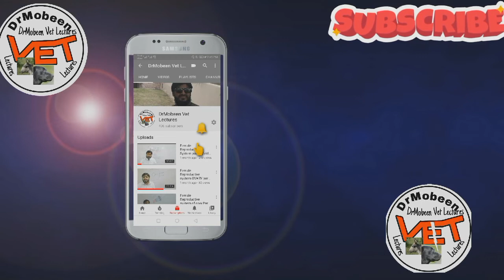Sever Mastitis Hevana ki sozish /Sarro/with Pus Practical.Treatment and about reason.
Sever mastitis with pus .Problem is that Owner did not prefer the treatment of his animal and problem was increase.
 We give Anesthesia and then Antiseptic dressing and then give some antibiotic intramuscular .